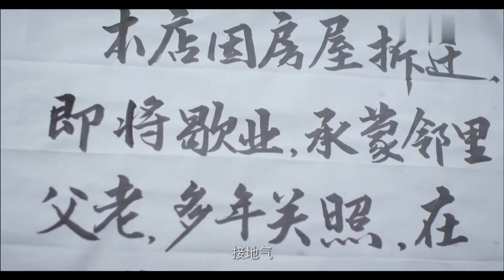【年代感情剧】禁忌的爱22|李小冉误上朱亚文的床却惨遭背叛，变身富婆开启复仇后，逐渐将两人推向绝望的深渊...|《今生有你》《正好遇见你》李小冉《豪门金枝》《红高粱》朱亚文&周迅《星汉灿烂》曾黎